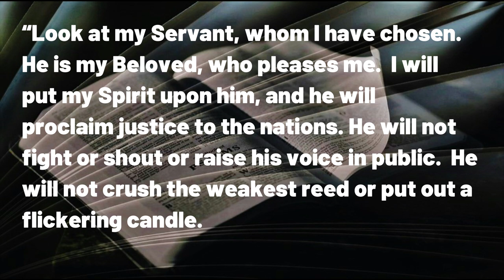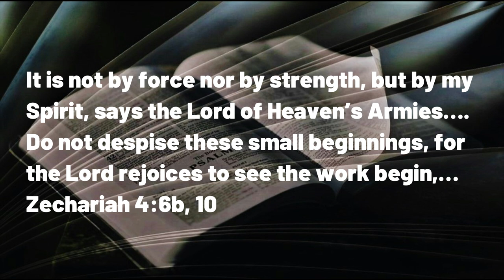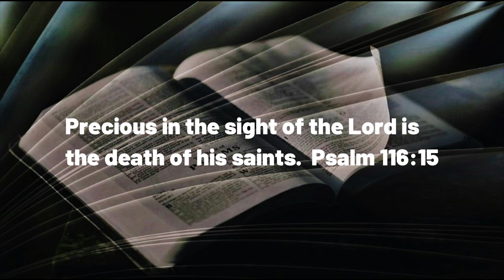072623 Leadership 101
A DAILY DEVOTIONAL -- exactly five minutes and four seconds of help for today's journey.